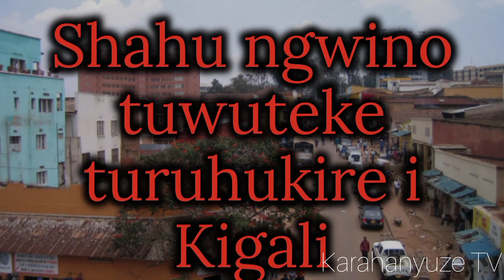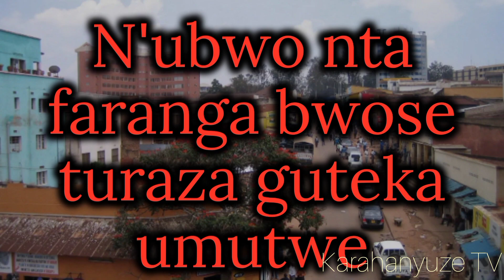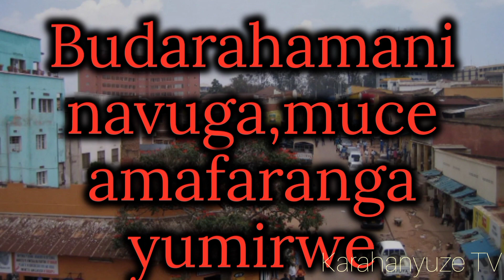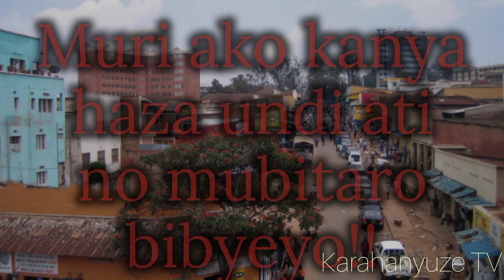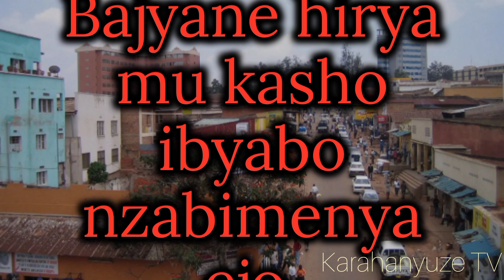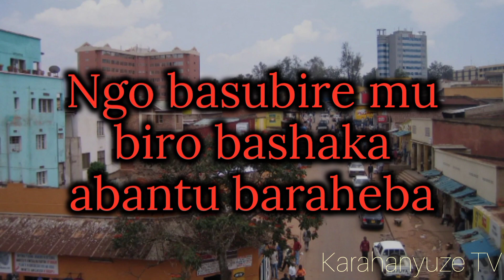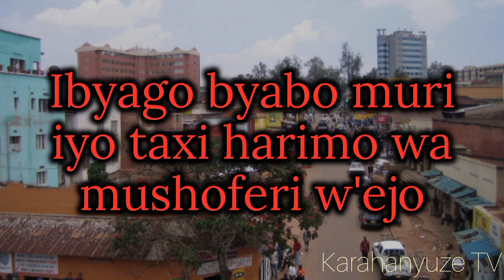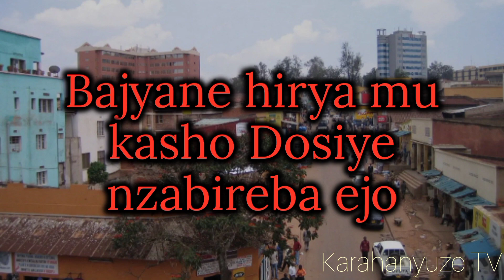Abagabo b'imitwe Ibice byose Karahanyuze Nyarwanda yakunzwe cyane yaririmbwe na Yohani BERWA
y'umuhanda
M:L:L